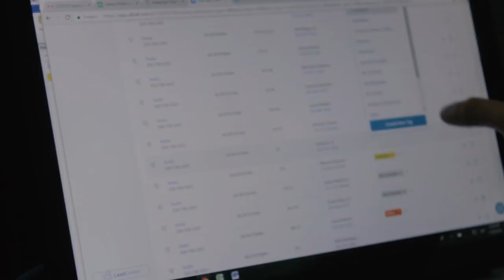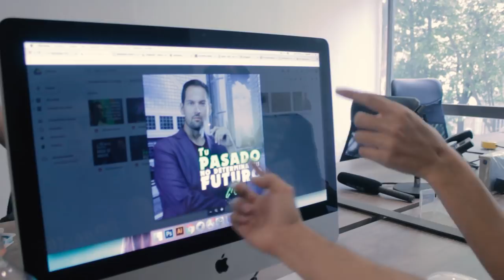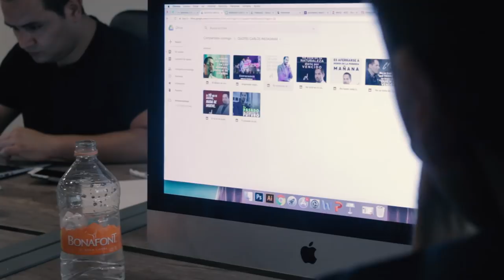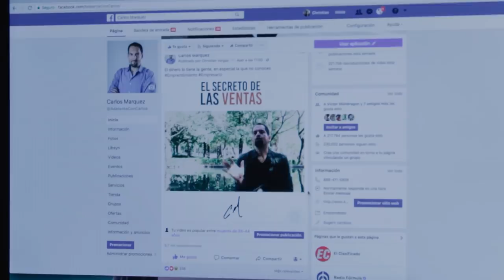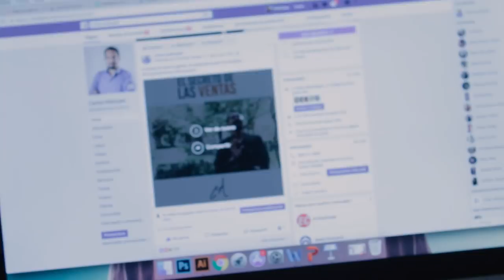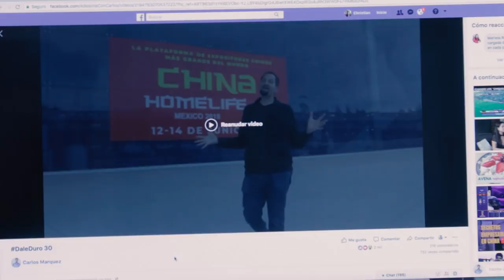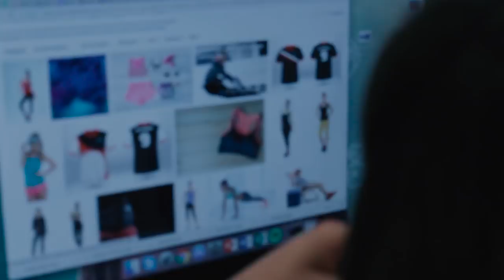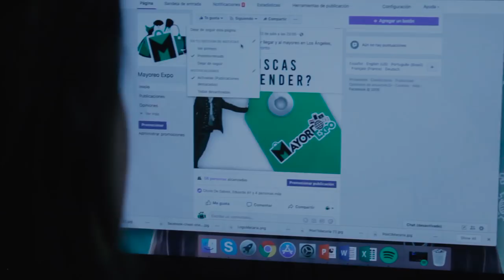MarQ: "CREATE TU MARCA" EP. 10 | Segmentando tu marca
En este episodio 10 de MarQ la serie, Carlos Marquez te ayuda identificar tu nicho mayorista, a desarrollar tu estrategia de medios digitales y sobretodo a qué publicar en redes sociales, para así vender más en tu negocio.

En esta sección no verás la típica estrategia de Mkt convencional ni análisis de mercado aburridos y tediosos, no verás inversiones millonarias con tal de hacer crecer una marca, tampoco te daremos la receta para triunfar en tu negocio, lo que sí te aseguro, es que nuestras ideas ampliarán tu panorama hacia la nueva creación de tu marca, porque nuestras ideas valen, y valen mucho.

¿Eres un empleado y quieres acumular riqueza? Carlos Marquez te lleva de la mano para que inicies tu propio negocio con muy poco dinero.  El programa radial de Carlos "Adelante Con Carlos" ha transformado la vida de miles de personas que han puesto en práctica su consejos basados en su exitosa carrera empresarial. No te pierdas ningun video, FB live o podcast de Carlos y descubre las oportunidades ilimitadas que te ofrece el mundo empresarial.